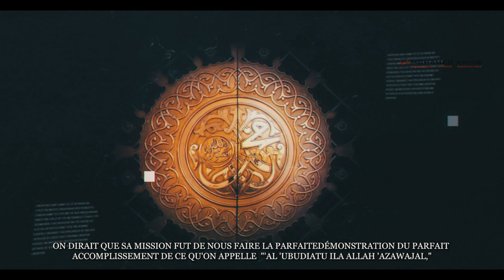L'Âme | Le Chemin Retour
À travers l'Histoire, la dimension invisible à toujours intrigué l'Homme. Non pas pour le coté fascinant de la spiritualité, mais plutôt, en réalité, dans un voyage de quête et d'exploration de sa propre nature profonde.

L'Homme à souvent tenté de connaitre et de comprendre ce phénomène appelé l'âme - ce pouvoir mystérieux qui active et dirige le corps humain. D'innombrables questions furent soulevées, mais très peu trouvèrent leurs réponses.

Conférence du 22 Juillet 2018
Conférencier: Mohamed Amine